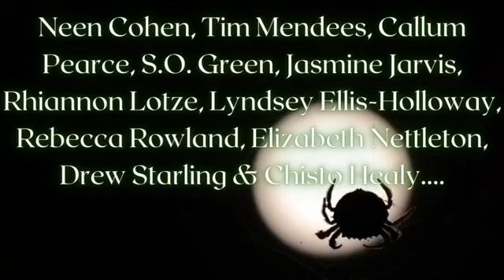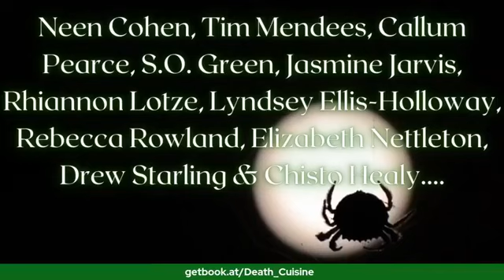Death Cuisine - Live Launch Party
Join Tim Mendees, Callum Pearce, Neen Cohen, Lyndsey Ellis-Holloway, Rhiannon Lotze & Chisto Healy as they celebrate the launch of the combination cookbook & horror anthology, Death Cuisine.
There will be live readings, banter, and an interactive Q&A with the audience.
Death Cuisine is out now from Breaking Rules Europe.